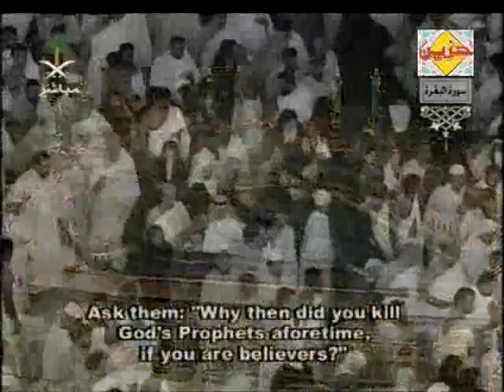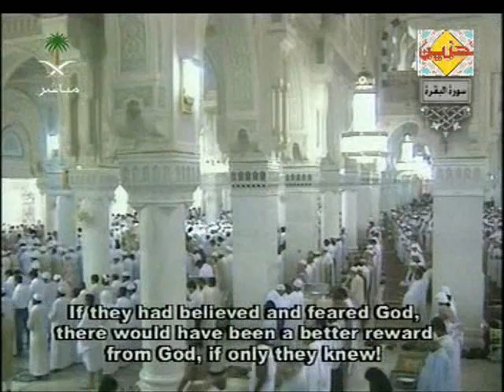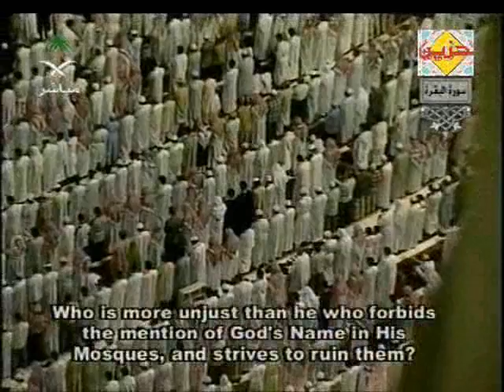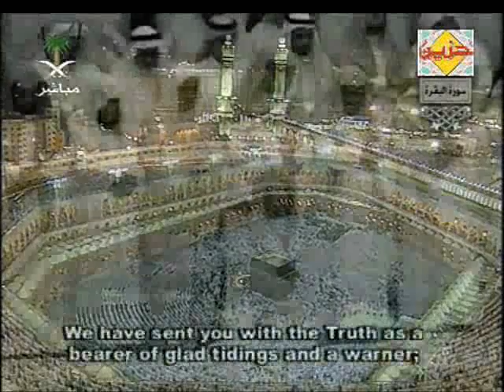تلاوات الشيخ السديس سورة البقرة الجزء 9/3